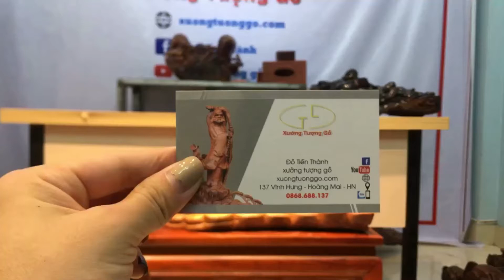TƯỢNG GỖ TRÂU MẪU TỬ GỖ HƯƠNG TA-XƯỞNG TƯỢNG GỖ-ĐỖ TIẾN THÀNH-ZALO/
Xưởng Tượng Gỗ Đỗ Tiến Thành
Kênh YouTube chính thức của Xưởng Tượng Gỗ Đỗ Tiến Thành
Số Điện Thoại zalo Đỗ Tiến Thành: 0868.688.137

Tượng Đạt Ma Gỗ Đẹp
tượng di lặc gỗ hương
tượng đạt ma gỗ
tượng phật di lặc
tượng gỗ mỹ nghệ
bàn ghế gỗ phòng khách giá dưới 5 triệu
tranh gỗ thuận buồm xuôi gió
tranh gỗ mã đáo thành công
tranh tứ quý gỗ
tranh tứ quý vòng hạt gỗ sưa
vòng tay gỗ sưa
vòng đeo tay gỗ sưa
vòng gỗ sưa cây gỗ trắc
lục bình gỗ hương
gỗ đàn hương
gỗ hương đá
gỗ hương xám
gỗ xá xị đỏ